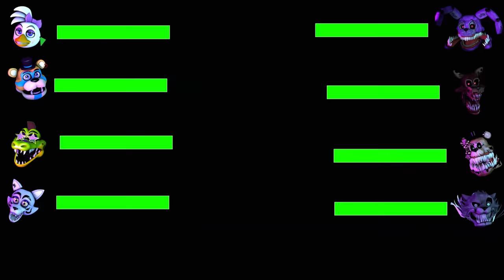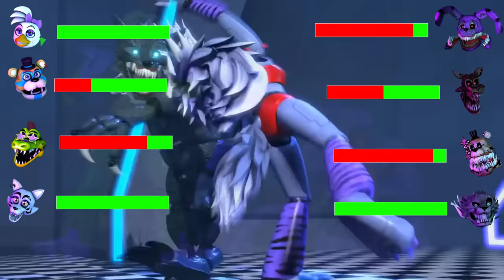[SFM FNaF] Security Breach vs Twisted WITH Healthbars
SFM FNaF Security Breach vs Twisted WITH Healthbars (Five Nights at Freddy's Fight Animation)
In this FNAF healthbar animation, the Security Breach animatronics are up against the Twisted animatronics and they both battle it out. Make sure you watch to the end to see who wins.